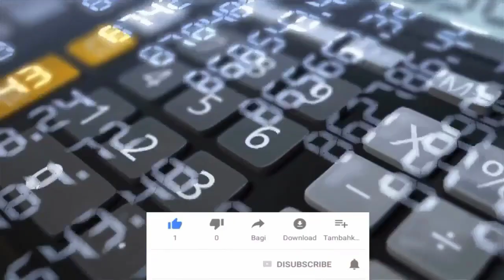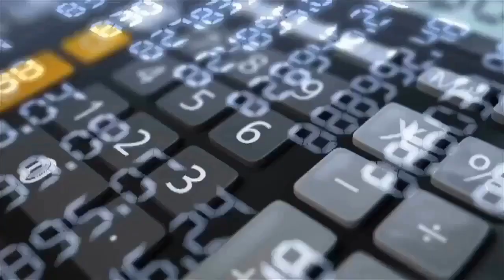Unique Technology Inventions Blow Your mind Quantum Tech Hd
Home and kitchen Gadgets
That make Your life easier